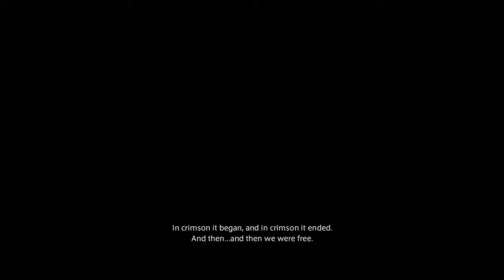FINAL FANTASY XIV endgame cutscene & credits